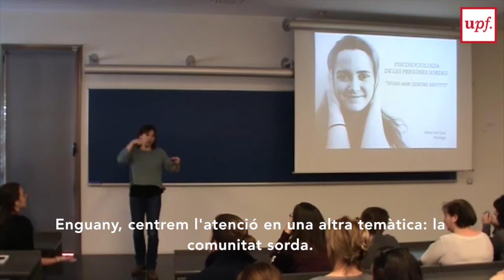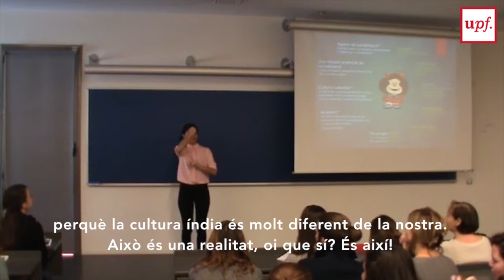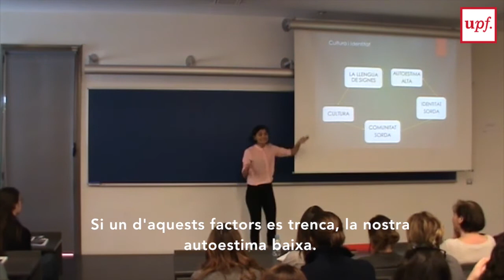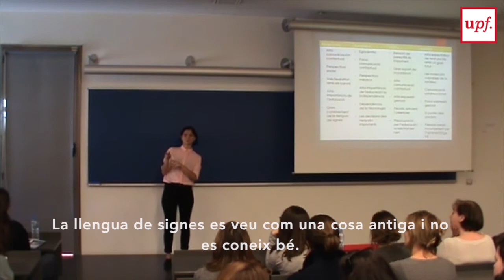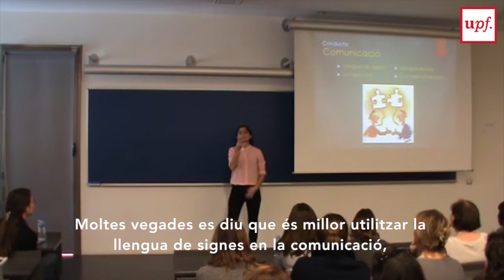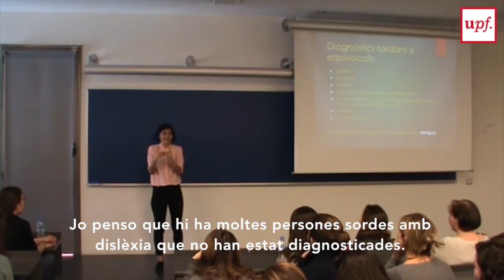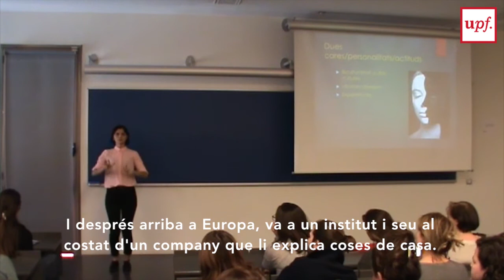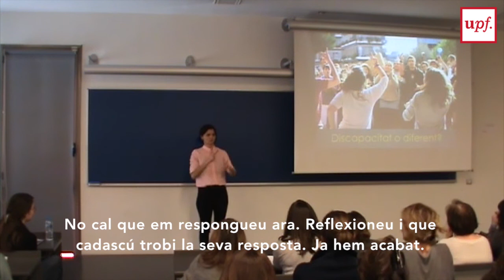Conferència d'Alícia Sort: "Psicosociologia de les persones sordes"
Cicle de conferències sobre llengua de signes i comunitat sorda
Facultat de Traducció i Interpretació
Centre d'Estudis LSC-UPF Actua de la llengua de signes catalana
17 de febrer del 2017.